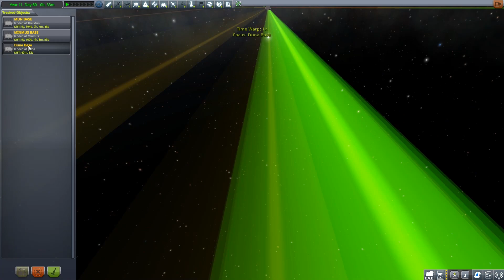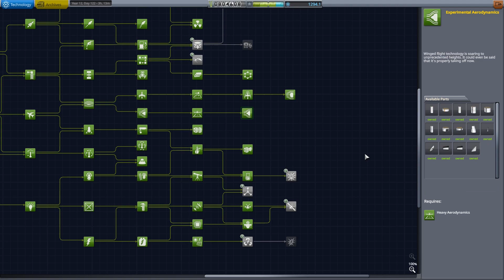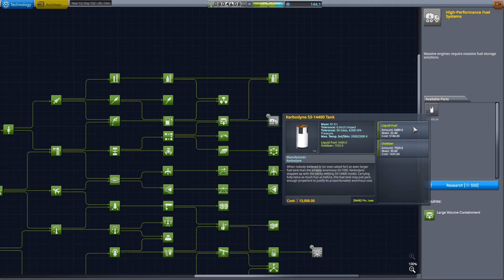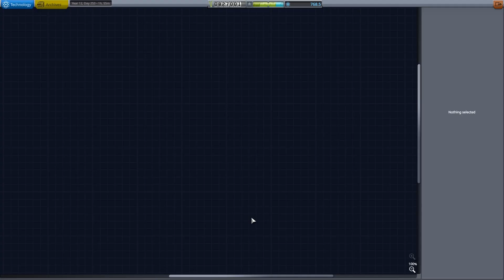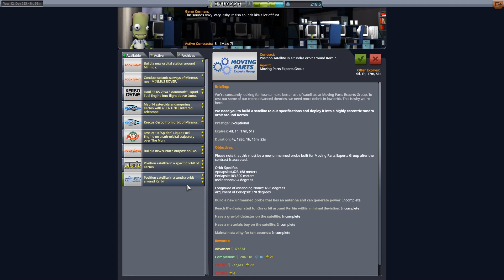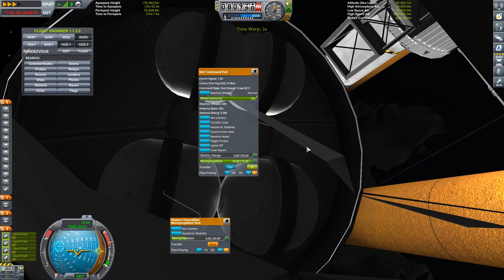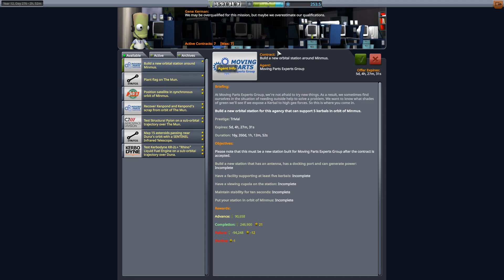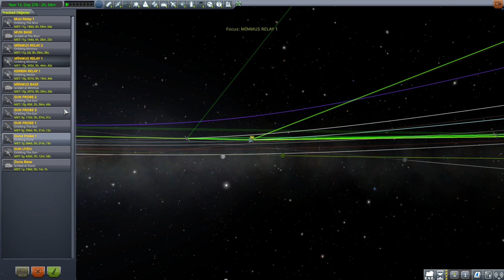Kerbal Space Program (Türkçe) - 16. Bölüm Kontrolsüz Kurtarma görevi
Merhabalar yeni KSP bölümüyle karşınızdayız. Minmus'dan mürettebat kurtaralım dedik koptuk gittik. Beğenmeniz ve iyi vakit geçirmeniz dileğiyle...

Hepinize iyi eğlenceler, iyi oyunlar.